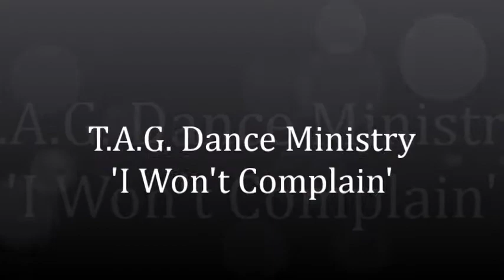T.A.G. Dance Ministry ministering to 'I Won't Complain'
T.A.G. Dance Ministry ministering to 'I Won't Complain' for our church, Temple Church of Christ Watch Night Service for NYE 2014.